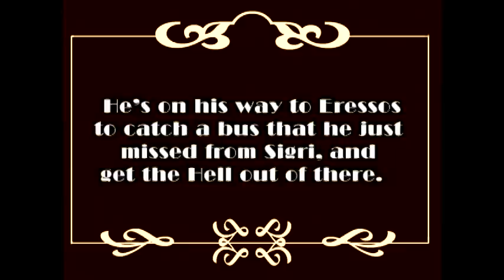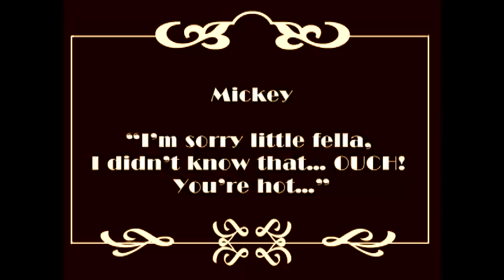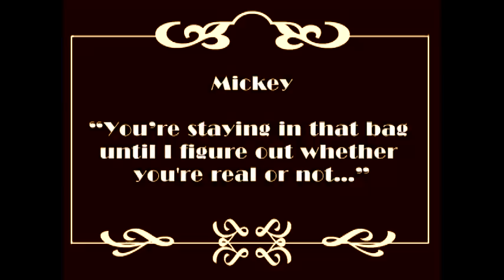Dr. Albert Flipout's one CAN band: "How Mickey met Albert"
Blues musician Mickey Pantelous meets Dr. Albert Flipout in the midle of nowhere and a new era in his life begins.